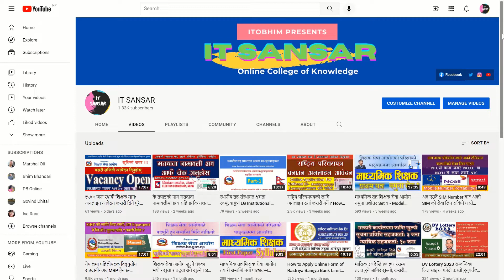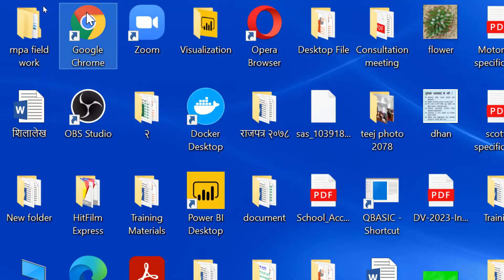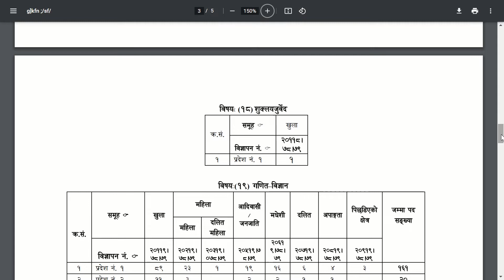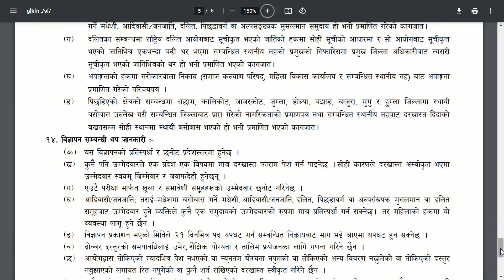निम्न माध्यमिक तहमा २५९८ जना स्थायी शिक्षक मागः Lower Secondary Teacher Vacancy 2078 Video By ITS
शिक्षक सेवा आयोगले भर्खरै निम्न माध्यमिक तहको शिक्षकको विज्ञापन आह्वान गरेको छ । यस भिडियोमा उक्त विज्ञापनमा कुन कुन विषयमा के कति संख्यामा माग गरेको छ सम्पुर्ण जानकारी हेर्नुहोस ।
-IT SANSAR

© All rights for this video is reserved by IT SANSAR. Unauthorized downloading and duplicating on YouTube channel and any other media platform is STRICTLY PROHIBITED and will lead to punitive measures but embedding to websites and  sharing link in social media is encouraged.

"IT SANSAR"
This channel includes information about use of recent technology.